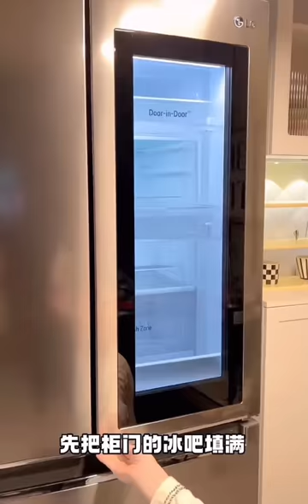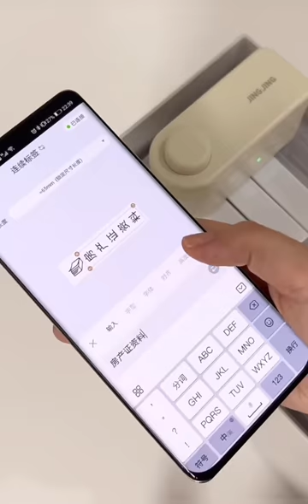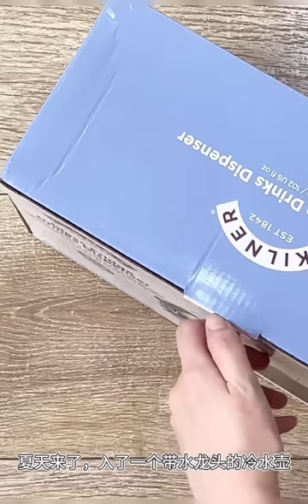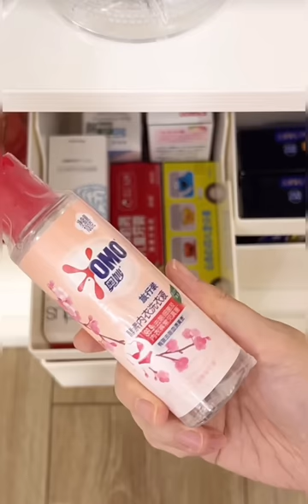Groceries Shopping And Refrigerator Restocking🎀 | Random House Organizing✨